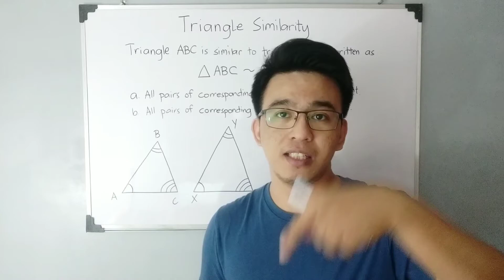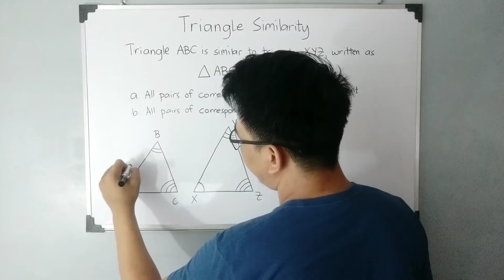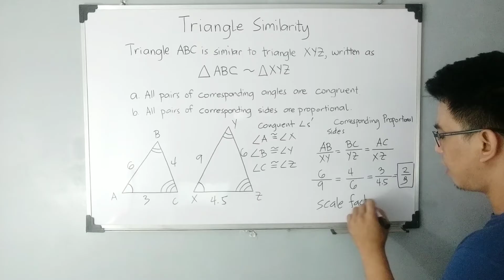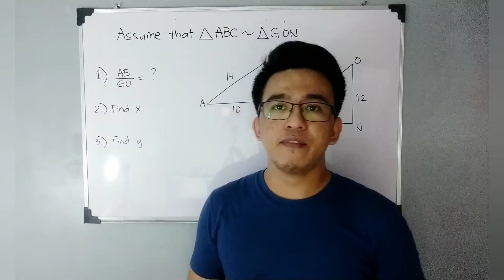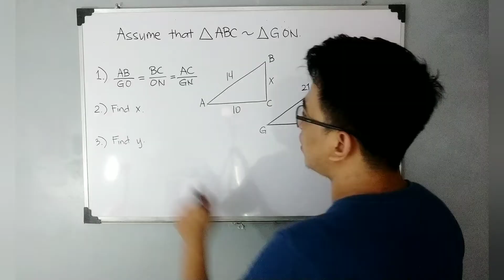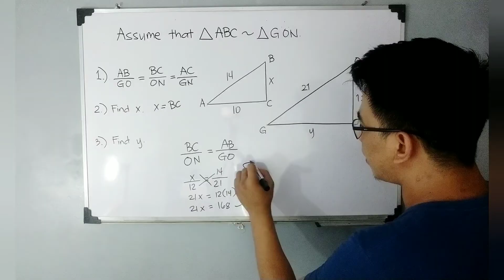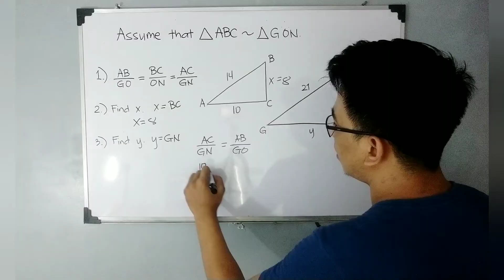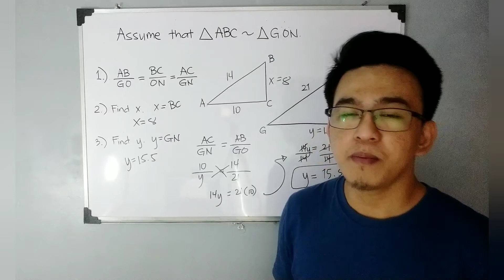Triangle Similarity - Similar Triangles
@MathTeacherGon will demonstrate the criteria on how to determine that two triangles are similar.
Triangle similarity with examples on how to find the missing side of a triangle.